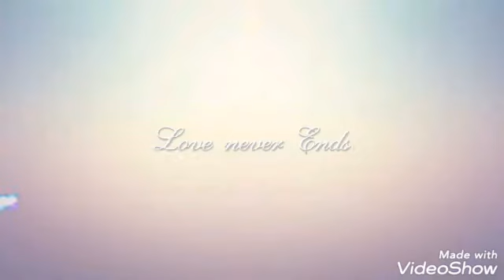Cindy Graham Sunday Dinner 8/28